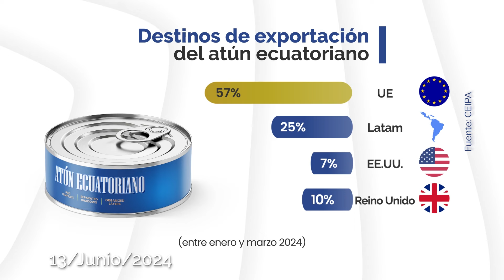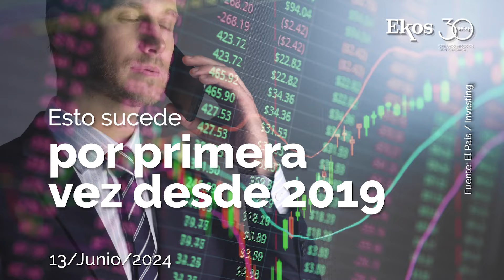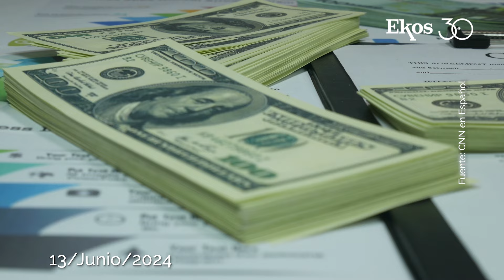Está en curso la segunda ronda de negociaciones con Canadá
00:20 Los destinos de exportación del atún ecuatoriano durante el primer trimestre.
00:46 No te quedes fuera del Ranking Empresarial de Ekos, el más completo.
01:09 El Banco Central Europeo redujo la tasa de interés de 4,5% a 4,25%.
01:33 Arrancó la segunda ronda de negociaciones del acuerdo comercial con Canadá.
01:48 Spotify anunció un aumento en los precios de sus suscripciones.

EkosToday - Jueves, 13 de junio de 2024